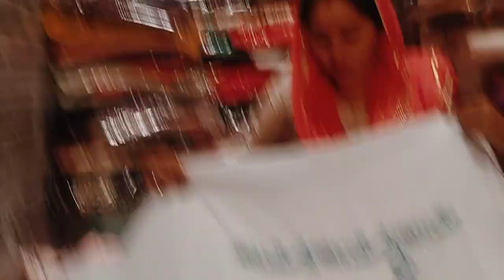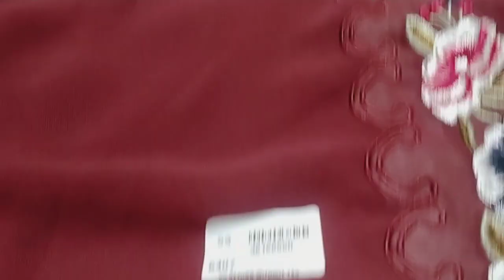insata gram vale dhmake dar suits order no 🌹🙏 8168129160(11/10/22)